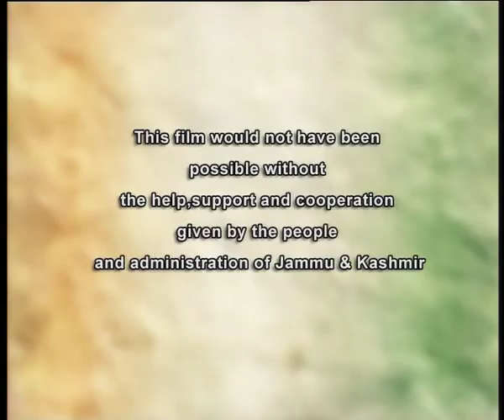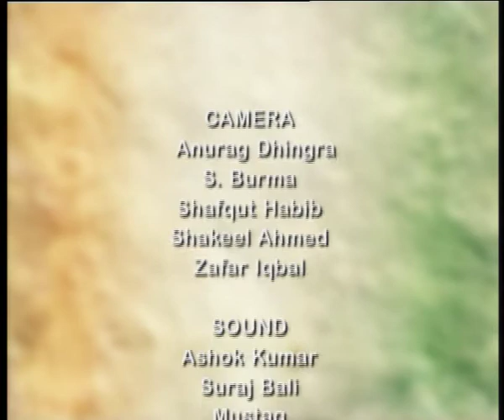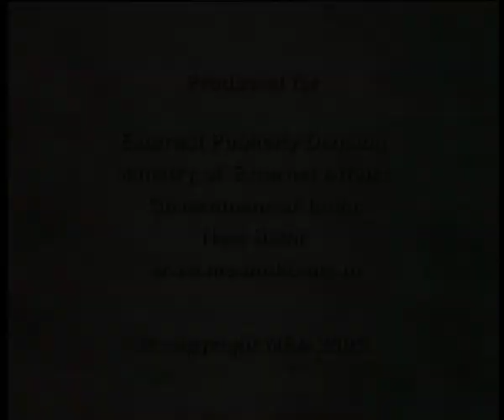Integral India: Healing Touch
The film looks at the direct and indirect ways in which militancy has affected forests in Kashmir. Kashmir's wilderness has been both a source of solace and livelihood for the people. However, the effects of militancy on the life of Kashmir, being all pervasive, have also adversely affected the forest reserves. The thick forest cover initially provided an ideal hideout to militants because of which parts of it had to be razed down. But destruction also came in a myriad other ways. The shrinking of the tourism industry drove a greater number of people to rely on forests for livelihood. Besides, there were also instances where insurgent action destroyed entire towns that were made of wood and consequently, the timber that was used to rebuild these houses severely depleted forests. While looking at some of these issues, the film also focusses on ongoing interventions to renew green expanses in the state.